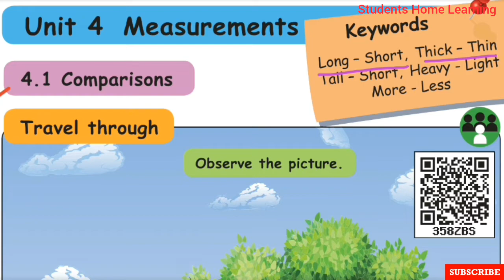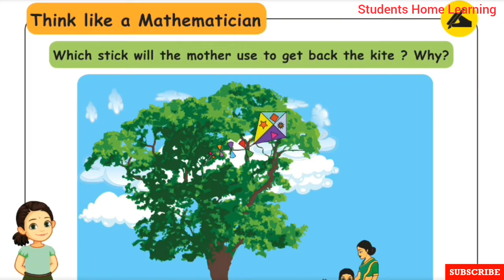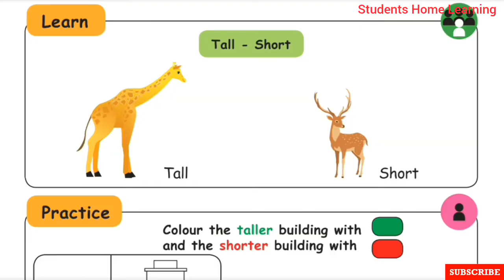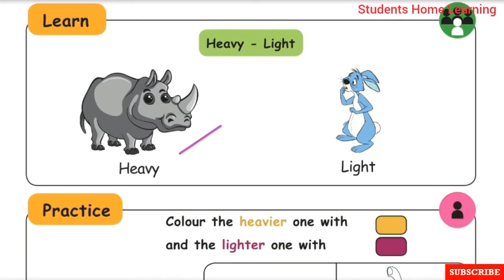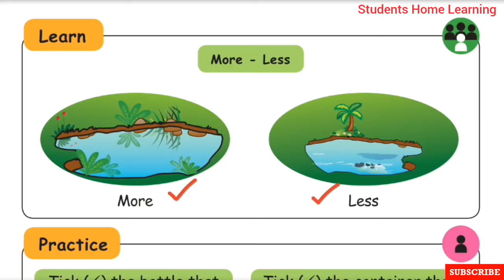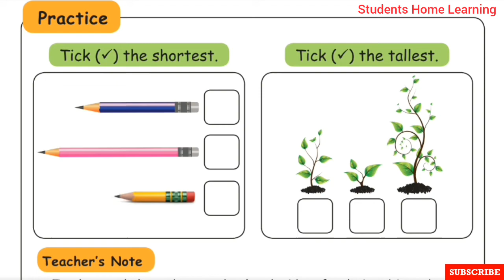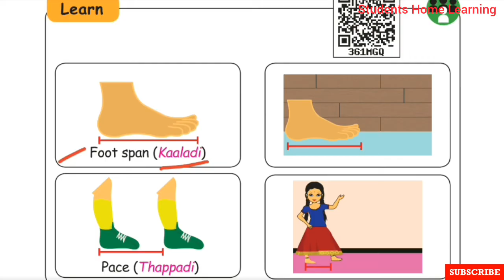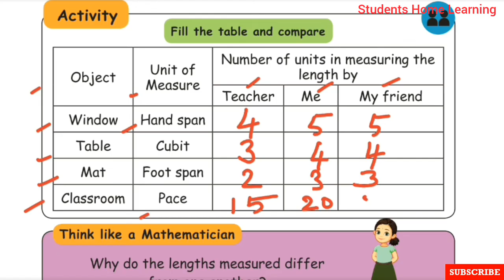1st Standard- Maths- Unit- 4-Measurements- Pages 39 to 47- Comparing- Ordering- Term 2.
1st Standard- Maths- Unit- 4-Measurements- Pages 39 to 47- Comparing- Ordering- Term 2- Explained in tamil- Samacheer kalvi Syllabus

Topics:
☆Measurements.
☆Comparisons.
☆Ordering.